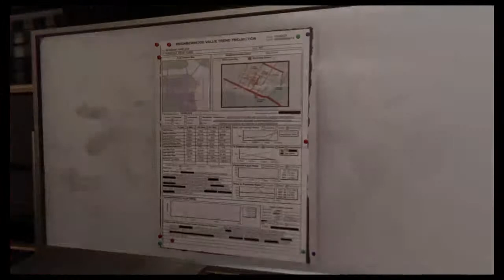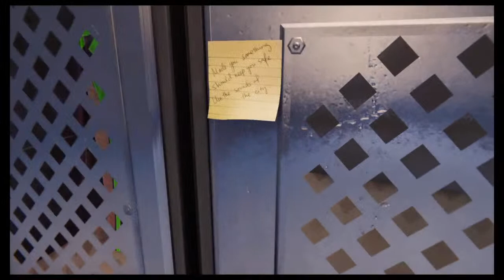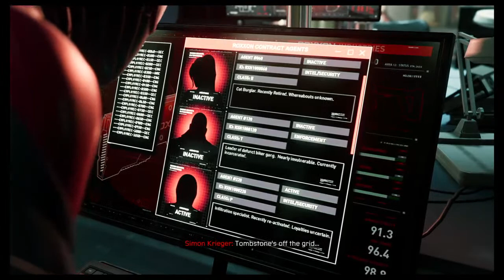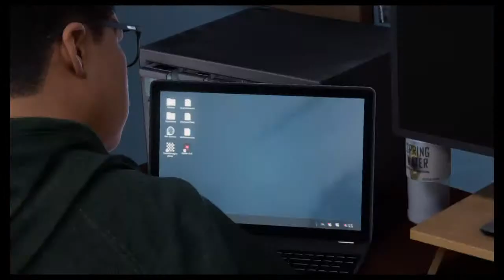Spider-Man: Miles Ocampo pt. 3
I play games and eat a lot